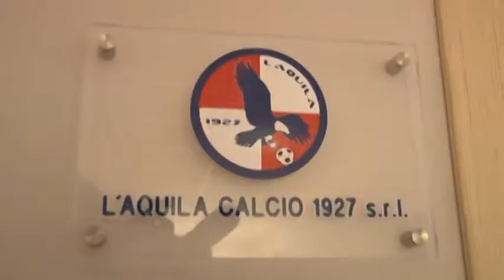L’Aquila calcio. Contro il Savona partita decisiva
La squadra rossoblù ha ripreso oggi gli allenamenti in vista della prossima gara contro il Savona. Si cercherà un pronto riscatto dopo i tre ko consecutivi subiti in altrettante giornate di campionato